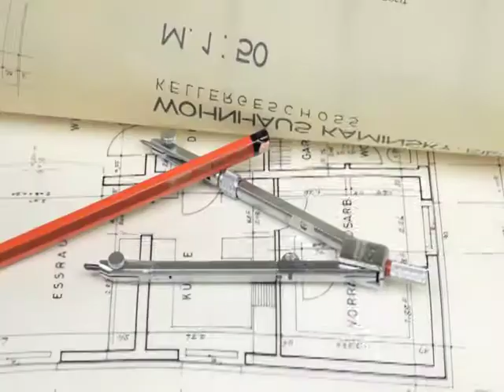Video Alacero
Alacero
Asociación Latinoamericana del Acero
Latin American Steel Association